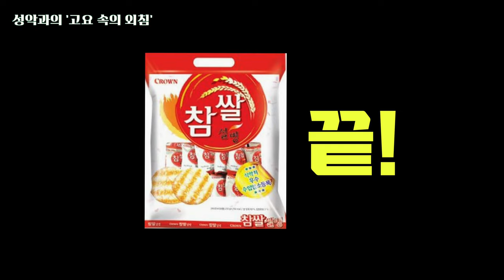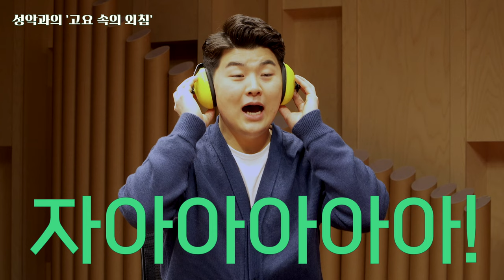[ 신샤유기 2 ㅣ 성악과의 대환장 고요 속의 외침 ] 🎧 🎶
스누뮤 SNUMU  [신샤유기 1 l 음대생의 고요 속의 외침]

예능 '신서유기'  게임을 패러디한 서울대 음대생의 신'샤'유기!
음대생 버전 고요속의 외침... 과연 잘 맞힐 수 있을까?

** 본 영상은 코로나 19 방역수칙을 지키며 안전하게 촬영하였습니다.

[ 제작진 ]

기획, PD, 작가 : 박해님  @haenimpark
                        양윤서  @ddiddbstj

촬영 :  박해님  @haenimpark
          양윤서   @ddiddbstj

편집 :  박해님  @haenimpark
          양윤서  @ddiddbstj
          김유라  @k.olzg

출연 :  권상국 @ten_kwon39
          이하린 @dlgkfls0821
          구나운 @me.luck_
          이다은 @dannmuzi

👇🏻 스누뮤 공식 계정 팔로우 하러 가기👇🏻